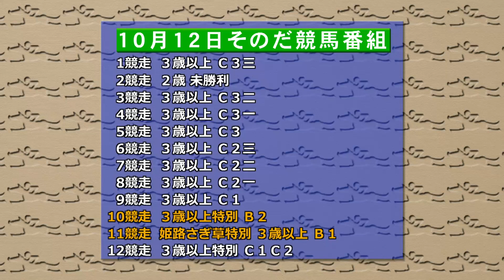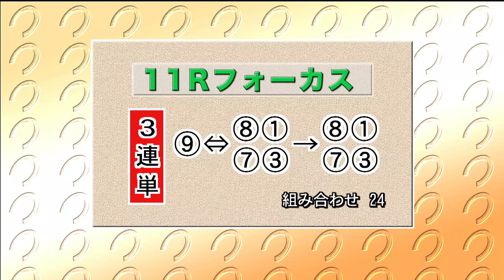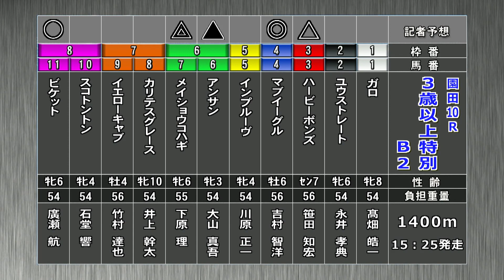そのだけいばレース展望（10月12日分）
10月12日(水）「そのだけいばレース展望」です。進行は鈴木 セイヤアナウンサー、解説は門田 光生記者（サンケイスポーツ）。メインレース「姫路さぎ草特別」を中心にお届けします。